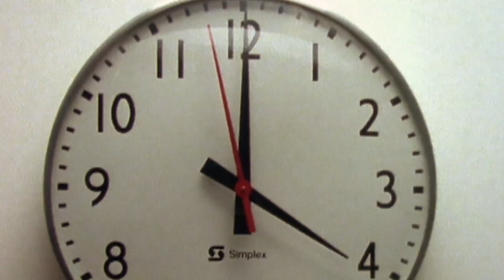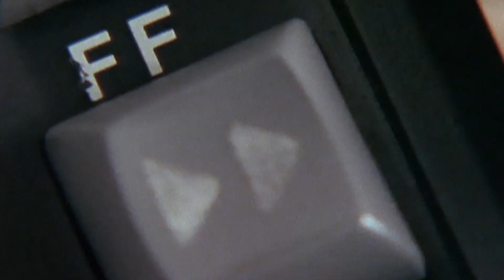Spaghetti Eating Comp Goes Wrong - He Spewed EVERYWHERE!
A spaghetti eating competition ends in disaster when Rabbit, one of the participants, vomits spaghetti all over the crowd. Taken from iconic Australian 90s kids' TV show Round The Twist (Season 1 Episode 5 - Spaghetti Pig Out)
Twisted Lunchbox is the hub for AustraliasBestKidsTV, featuring a library of iconic kidsshows from classics such as ‘Round the Twist’, 'Spellbinder' and ‘The Girl From Tomorrow’ to modern hits such as ‘Mortified’ and the animated ‘Flea-bitten!’.

Whether you’re revisiting childhood favourites or discovering exciting new Aussie kids content, Twisted Lunchbox is your go-to for quality drama and children’s comedy.